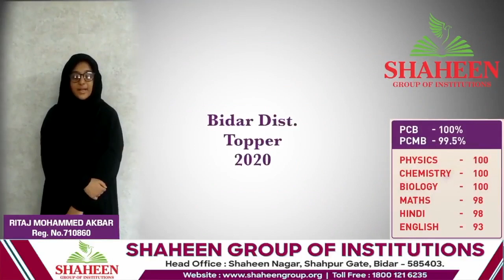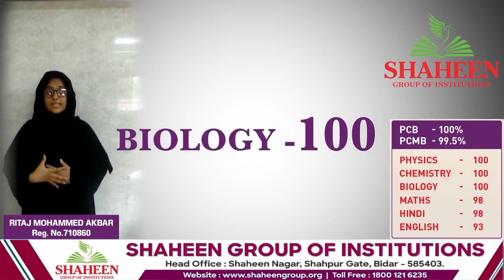BIDAR DISTRICT TOPPER in PUC 2nd Year Exams, RITAJ MOHAMMED AKBAR shares her experience at Shaheen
Ritaj Mohammed Akbar, a District Topper who scored 98.16% in PUC 2nd Year exams from Shaheen Group Of Institutions shares her experience about ShaheeN College